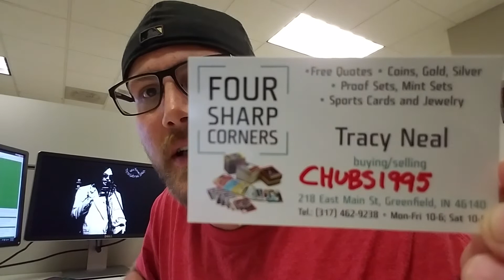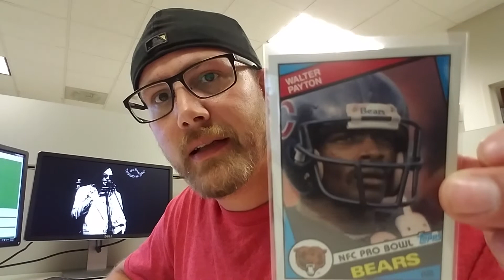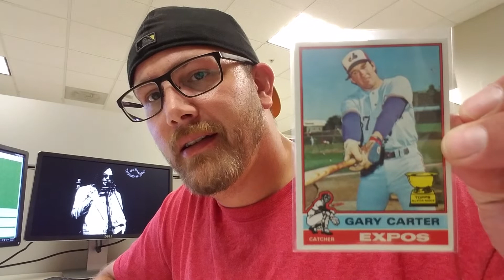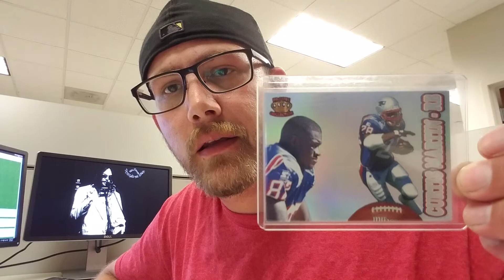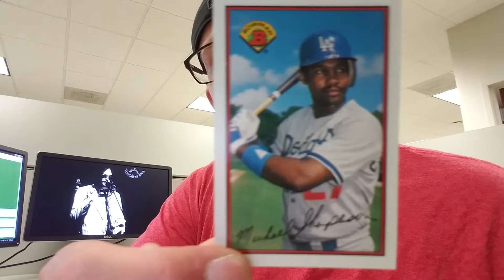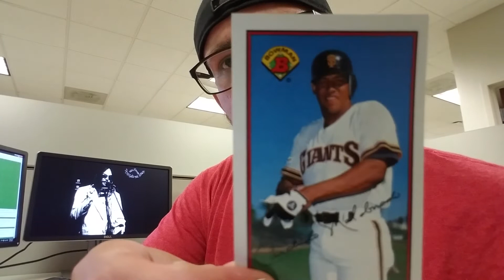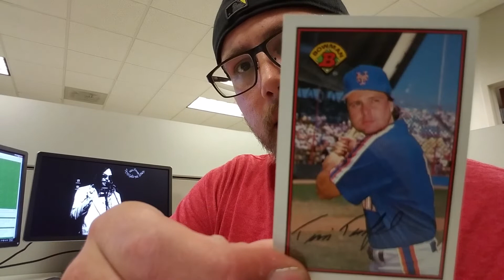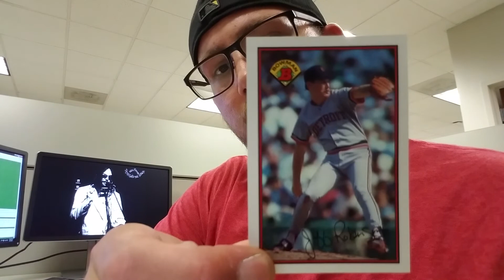Pickups of the Day While Hanging with Zombie Collector!